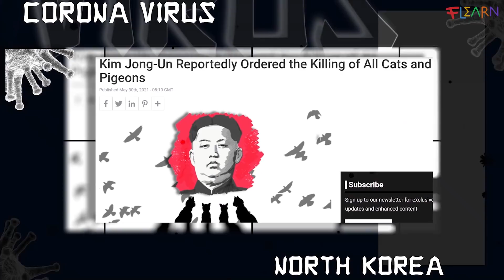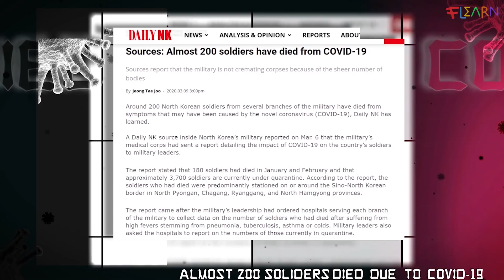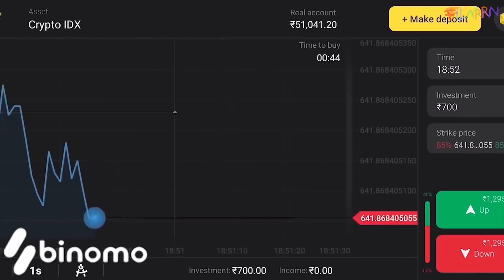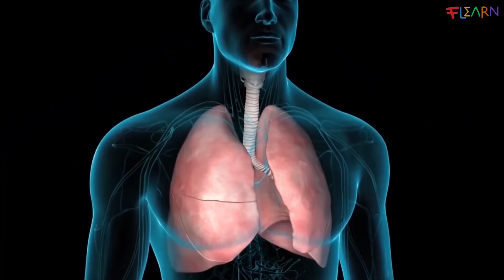PANDEMIC ने NORTH KOREA का क्या हाल किया है? How North Korea is Dealing With CORONA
and get Rs.65,000 for Binomo tutorial. Thank me later! Risk Warning! Your capital might be at risk!

Hello Flearners, recently you might have heard about north korea`s supreme leader blatantly stating that his country contains no corona cases. But is that really possible? Can we really trust Kim jong un? Well recently at a public appearance, people also noticed Kim`s face got slimmer. Which got people also speculating about the existing conditions of major economic crisis and food shortage in north korea. But don`t you think, if North Korea really doesn`t have any corona cases then why are they still in a lockdown? Why kim jong un is not lifting the lockdown and promoting business and trade. Doesn`t this sound fishy? Infact another main reason to not believe that North Korea has 0 corona cases is that it shares it`s border with 2 countries from where corona literally originated- China and south korea.
So well, today in this video, we`ll dig deeper into north korea`s current scenario and understand how they are actually dealing with the presence crisis and the pandemic.